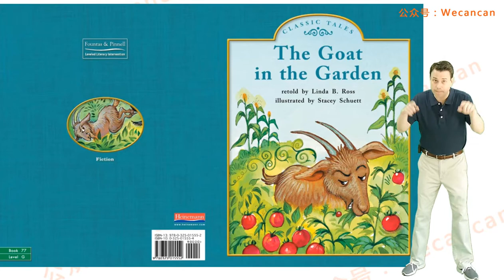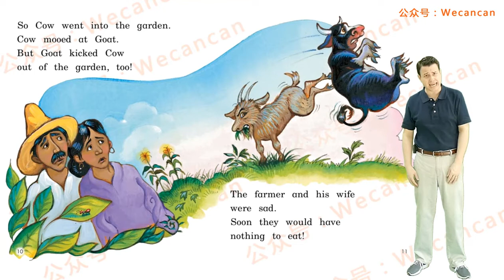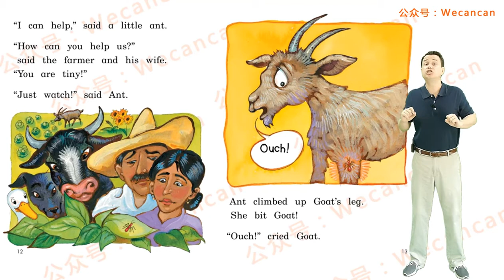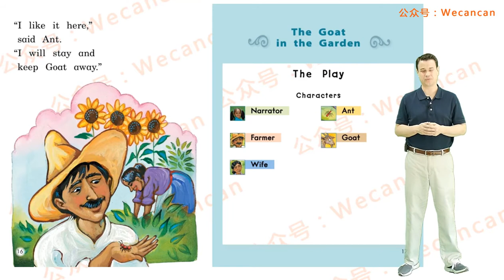77-G1 The Goat In The Garden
Chào Mừng các bạn đến với Kênh JP Góc Của Rê

Nếu tháy có ích các bạn HÃY CHIA SẼ để cùng Mình khám Phá nhé .